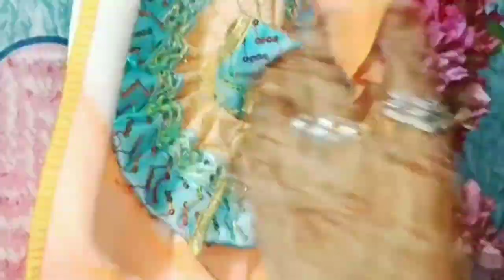पहली बार की जन्माष्टमी की पूजा 🙏🙏🙏❤️❤️janmashtami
Janmashtami ki pooja 🙏🙏☺️🙌